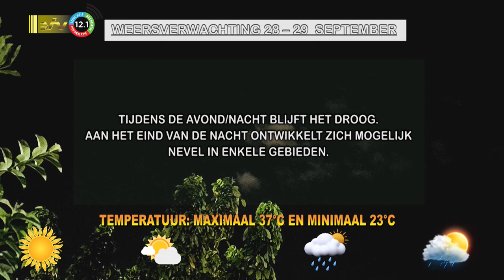28 09 2023 Weersverwachting 28 – 29 sept. ’23